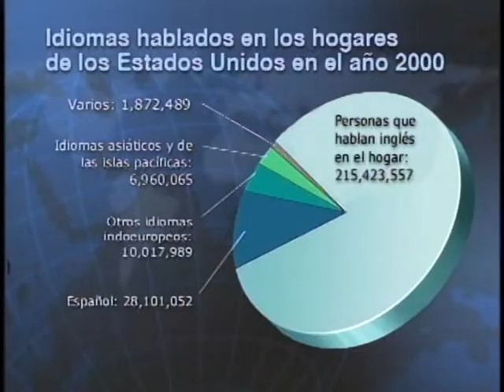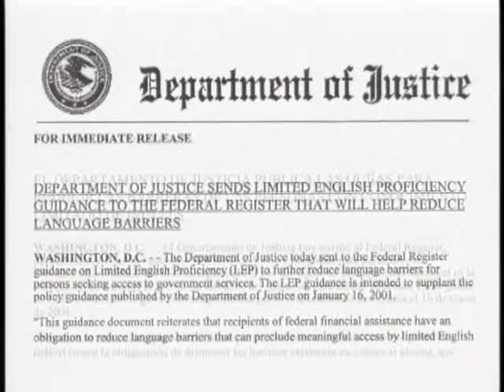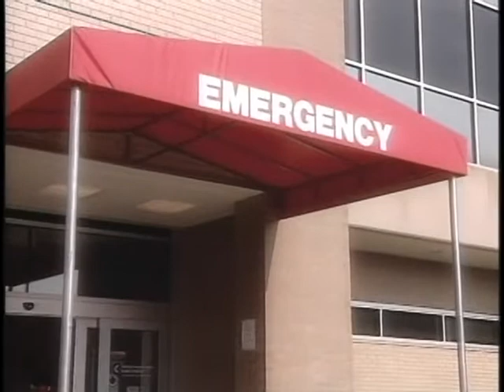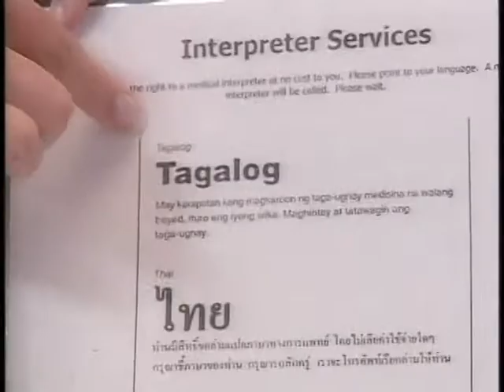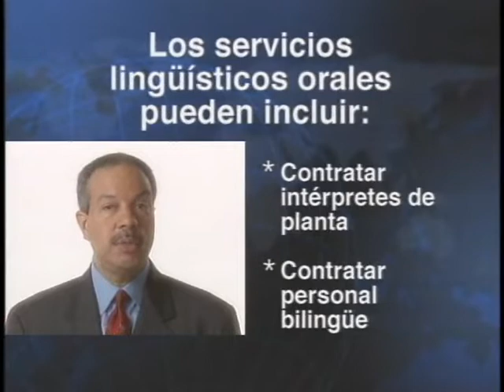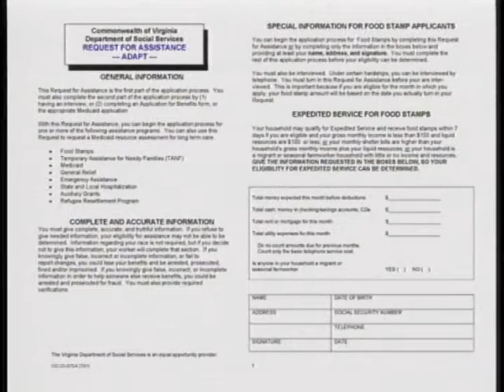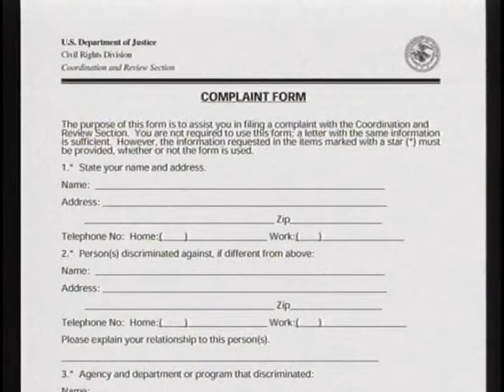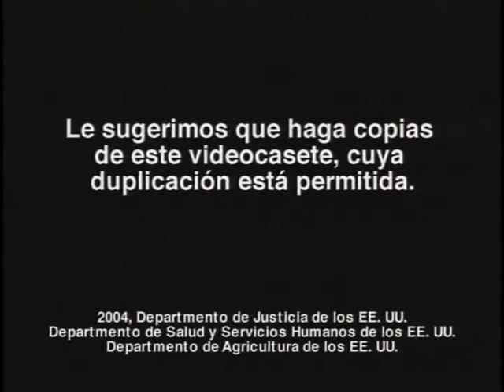Breaking Down the Barriers: Translating Limited English Proficiency Policy into Practice (Spanish)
This video explains the rights of limited English proficient (LEP) individuals under Title VI of the Civil Right Act of 1964 and its implementing regulations; and the requirements of federal agencies under Executive Order 13166 to provide language access to their programs and activities.